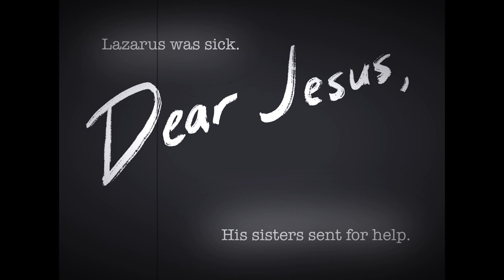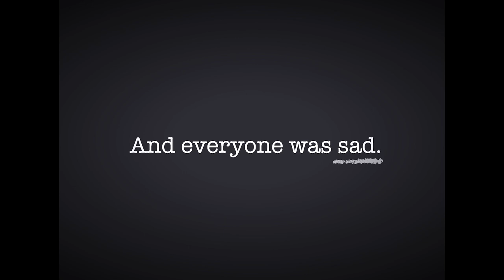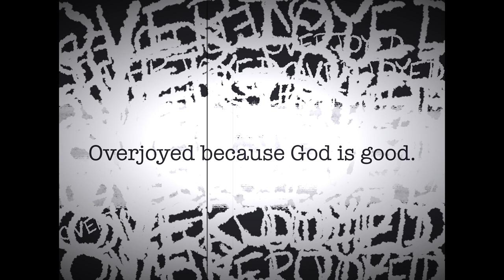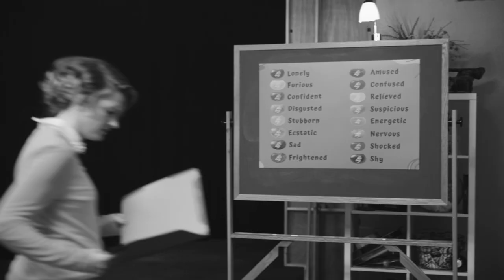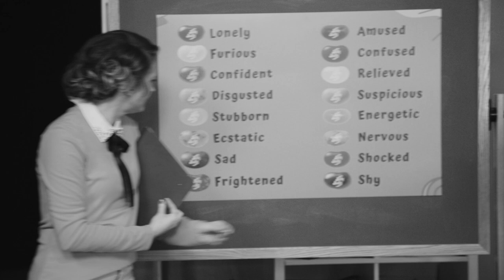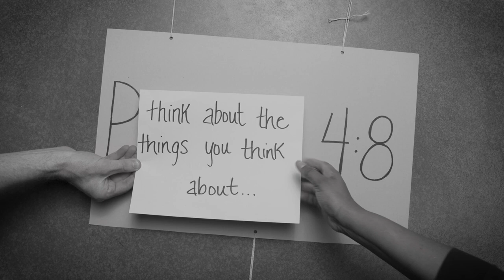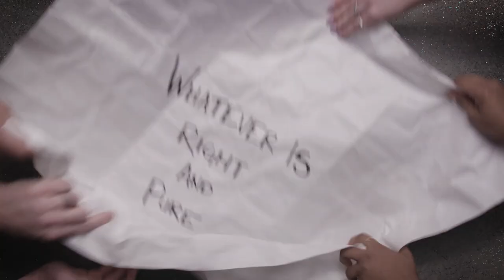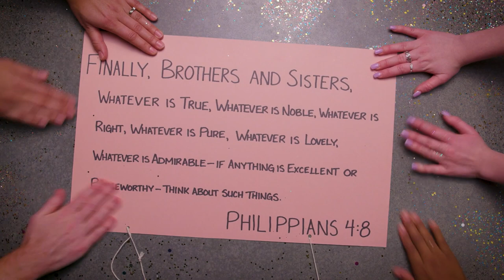Peachy Keen, Jelly Bean | The Loop Show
This episode is the cat's pajamas.
Dealing with big feelings? This one is for you.
The story of Lazarus teaches us two great tips for mindful emotions.
Where did the color go?